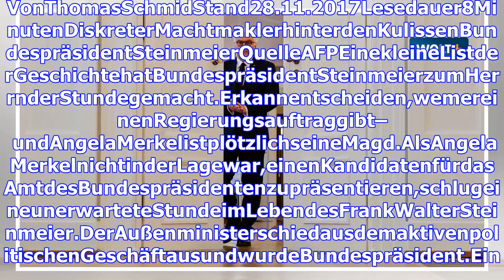Bundespräsident Steinmeier: eine macht der Autorität, wie Sie zuvor nicht ein Staatsoberhaupt war-W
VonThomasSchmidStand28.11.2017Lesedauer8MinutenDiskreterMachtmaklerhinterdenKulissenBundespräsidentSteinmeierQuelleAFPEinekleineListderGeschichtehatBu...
Bundespräsident Steinmeier: eine macht der Autorität, wie Sie zuvor nicht ein Staatsoberhaupt war-Welt